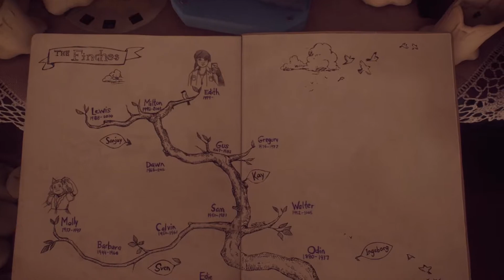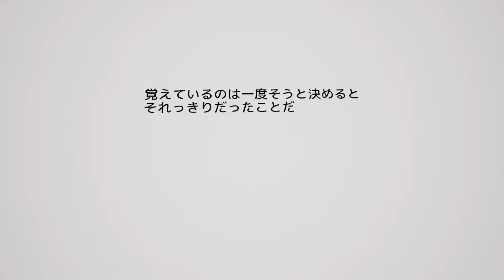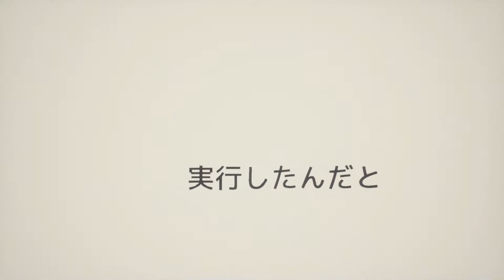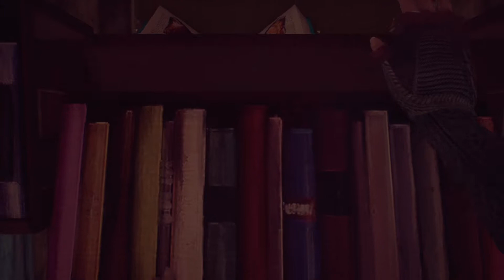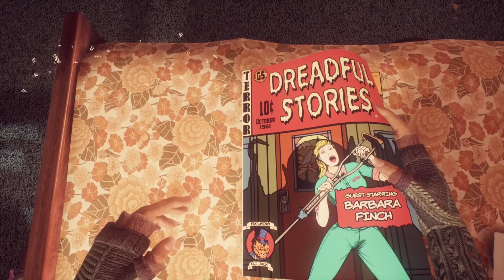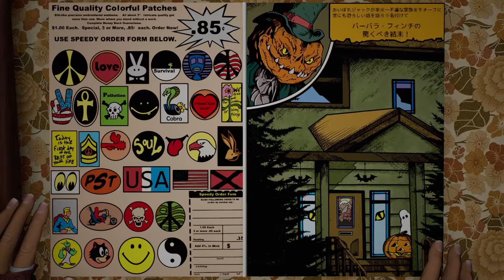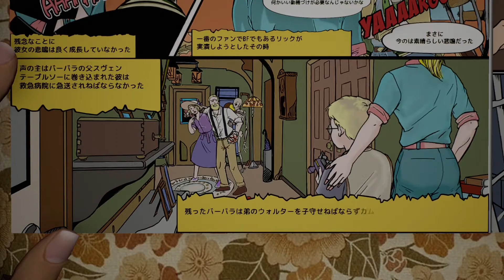【フィンチ家】オーディン、カルビン、バーバラの死因 《フィンチ家の奇妙な屋敷でおきたこと》 実況 #02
【ゲーム情報】
[タイトル]
フィンチ家の奇妙な屋敷でおきたこと

Steam
PS4(Playstation4)

[発売日]
2017/04/25

[メーカー]
開発:Giant Sparrow
販売:Annapurna Interactive